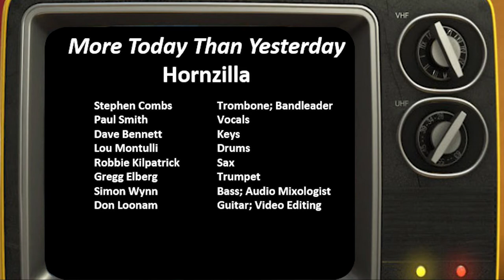More Today Than Yesterday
Our cover of The Spiral Staircase version of "More Today Than Yesterday"

This, and all the audio and videos in the "Social distancing" playlist were recorded independently at home by each member of the band and assembled into a full song.

Video was finalized in March, 2021

Trombone: Stephen Combs
Tenor Sax:  Robbie Kilpatrick
Trumpet: Gregg Elberg
Keys: Dave Bennett
Guitar: Don Loonam
Bass: Simon Wynn
Drums: Lou Montulli
Vocals: Paul Smith
Audio mastering: Simon Wynn
Video production: Don Loonam